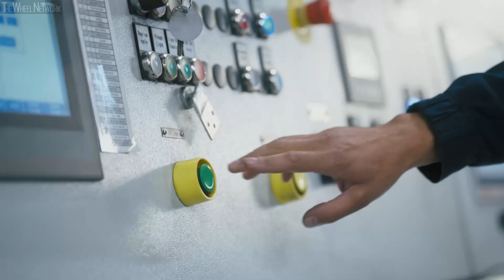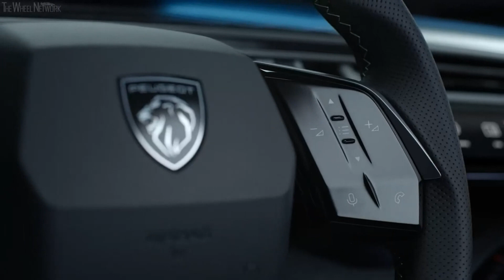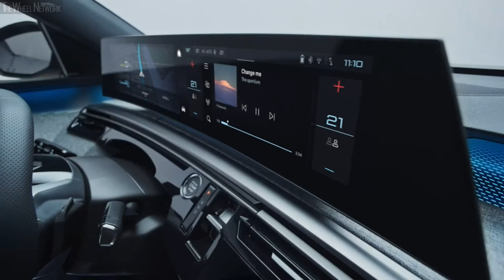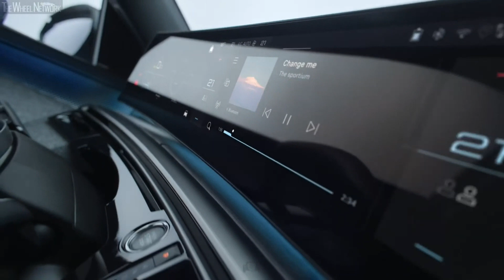Peugeot 3008 Production in France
Manufacturing of the all-new Peugeot 3008 compact SUV at the Stellantis Sochaux Plant (formerly PSA Sochaux Plant) in Montbéliard, France. The third-generation 3008 was introduced earlier this month as a BEV (Battery Electric Vehicle), also known as the Peugeot e-3008. ICE (Internal Combustion Engine) variants are expected shortly.

Video Timeline
0:00 – Get Ready...
0:30 – Stamping (Press Shop)
1:44 – Welding (Body Shop)
2:48 – Painting (Paint Shop)
3:28 – Battery
4:11 – Assembly
5:58 – Ignition
6:14 – Driving
12:20 – Interior
16:05 – Exterior